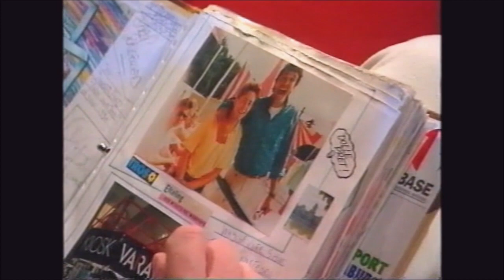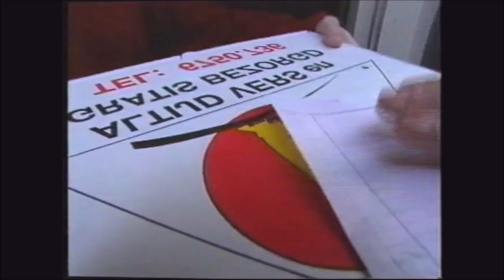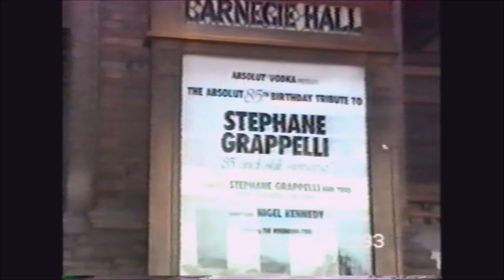HELDEN (aflevering 1) door KRO (presentatie Arno van der Heyden) 1994.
Assistent: Ted van de Parre.
Gasten: Sugar Lee Hooper e.a.
Met dank aan Ted van der Parre  (en dochter Desiree) voor het lenen van de videobanden (VHS).